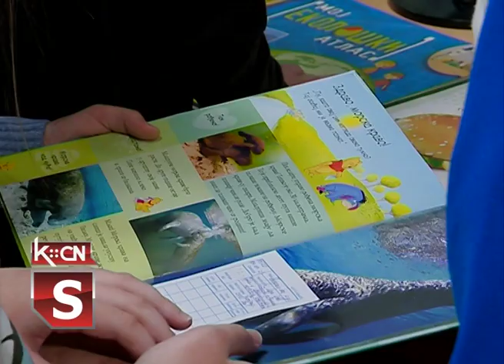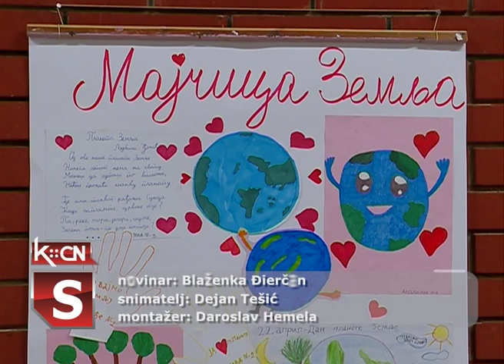Dan planete Zemlje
22. aprila širom Sveta obeležava se Dan planete Zemlje. Na ovaj dan posebno se skreće pažnja šire javnosti o značaju očuvanja čiste i zdrave životne sredine. Povodom dana naše planete, učenici Osnovne škole „Sremski front” priredili su prigodnu izložbu